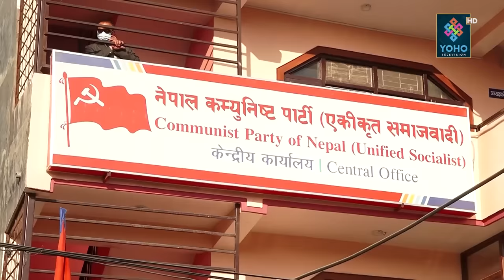प्रचण्डको सत्ता ढल्ने ब्रिफिङले माओवादीमा तरंग, के गर्न सक्छन् ओली र देउवा ?